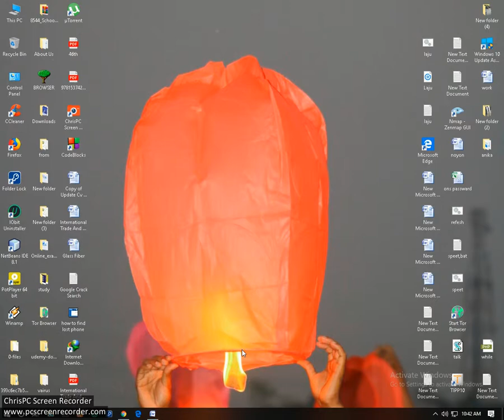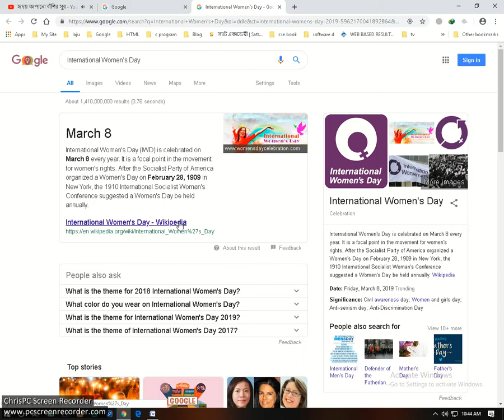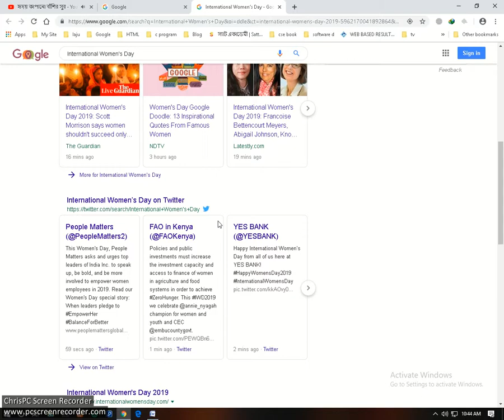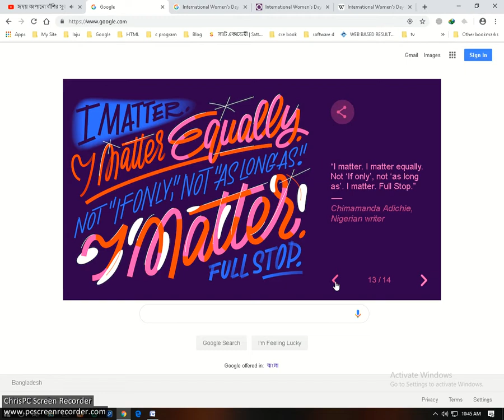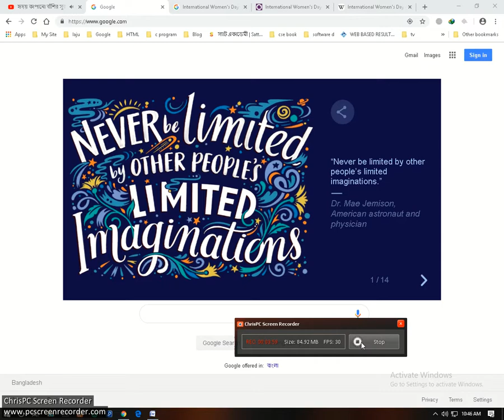আর্ন্তজাতিক নারী দিবসে নতুন রঙ্গে সেজেসে google মামা।International Women's Day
International Women's Day (IWD) is celebrated on March 8 every year. It is a focal point in the movement for women's rights. After the Socialist Party of America organized a Women's Day on February 28, 1909 in New York, the 1910 International Socialist Woman's Conference suggested a Women's Day be held annually.